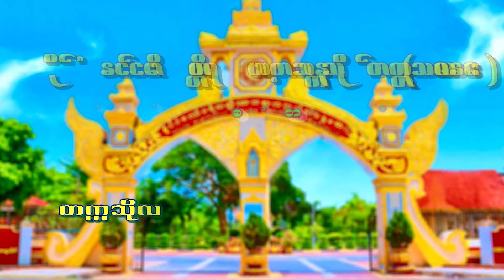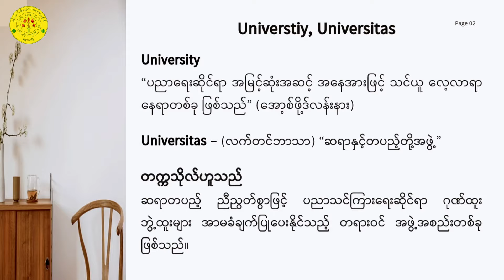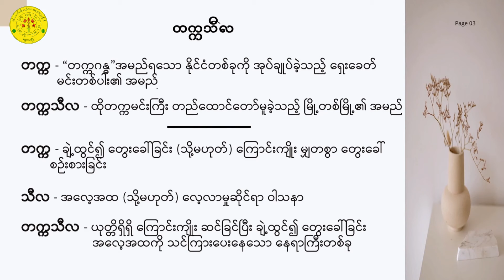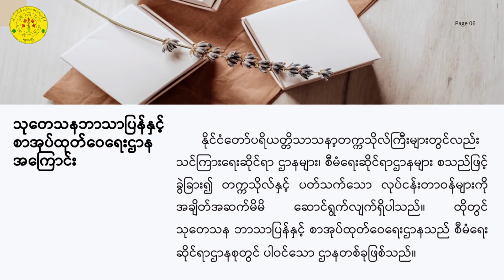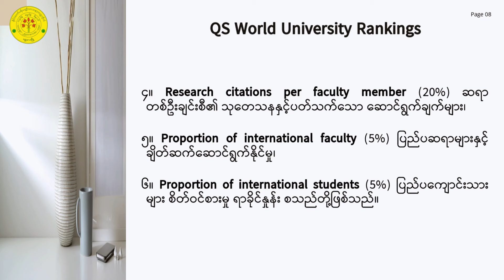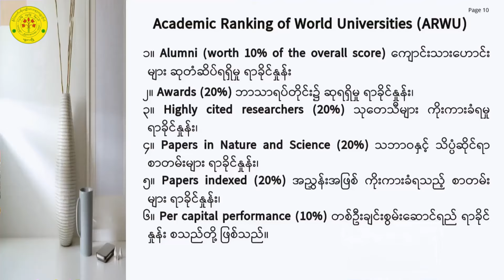တက္ကသိုလ် နှင့် သုတေသနလုပ်ငန်းများ